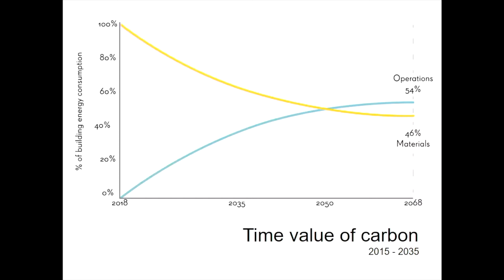Part 1 - CLT, Strong, Safe, Sustainable by Andrew Waugh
CLT - Strong, Safe Sustainable - a presentation by Andrew Waugh

Waugh Thistleton architects, in their own words.

Waugh Thistleton has experience in delivering a wide range of building types, including affordable housing, private residential projects, offices and commercial spaces, and mixed-use, cultural and leisure. The quality of our buildings and our commitment to the use of timber construction has earned us an international reputation in environmentally sustainable architecture and design.

As well as being immersed in both design and construction, we run research projects, teach and experiment in timber, with our full time timber engineer and the many PhD and Masters students that come to work with us.

Founding partners, Andrew Waugh and Anthony Thistleton, met studying architecture at Kingston University in 1991, and established Waugh Thistleton in 1997. Always interested in developing new ways of building, in 2003 they built their first CLT building, and since then have established an expertise in timber design and construction. Two decades on, their shared spirit of invention unites, and forms the core ethos of the practice, whilst each new architect and each new project helps it to evolve.